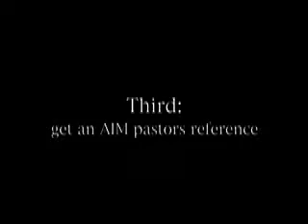Oldschool Deak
A classic episode of Deak Tv.